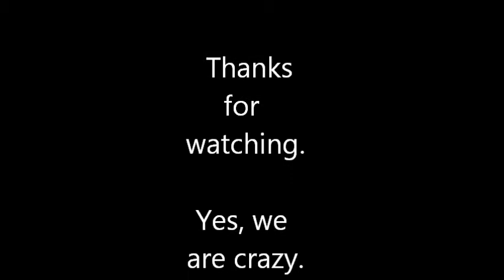Church Bloopers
I was at church chillin' with some friends & decided to pull out my camera & make something. So this is what I got :)